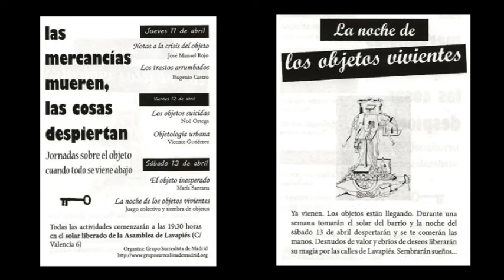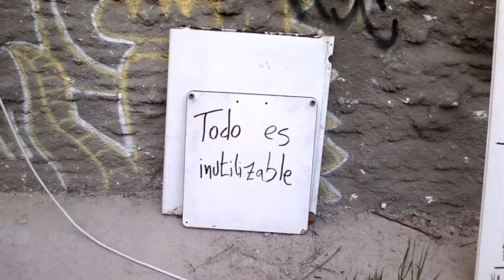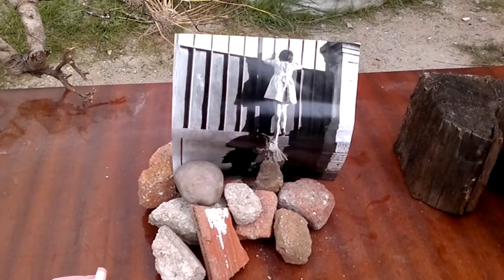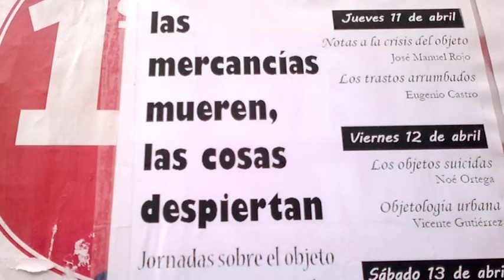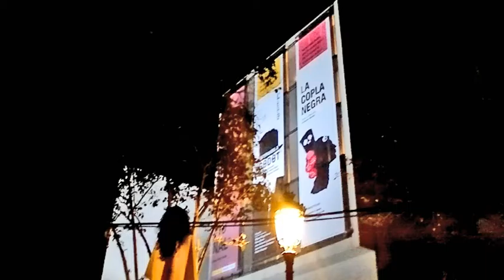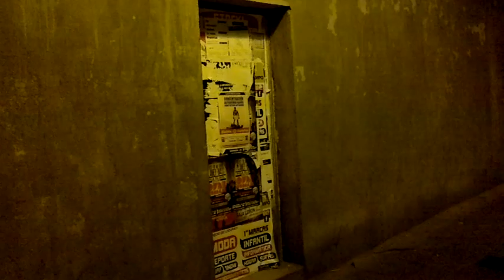Jornadas sobre el Objeto en el Solar Liberado de Lavapies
(Abril 2013)
Grupo Surrealista de Madrid